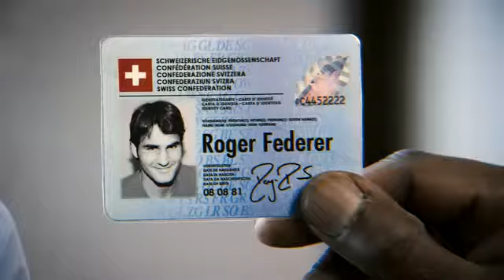Lindt Lindor Truffles and Roger Federer Airport 30sec TV Commercial 480p